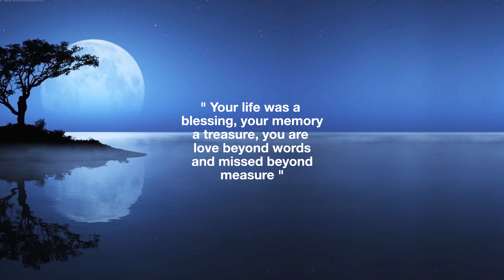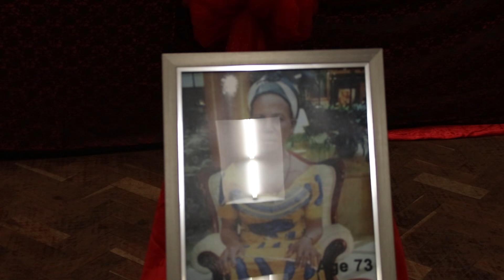New First Job